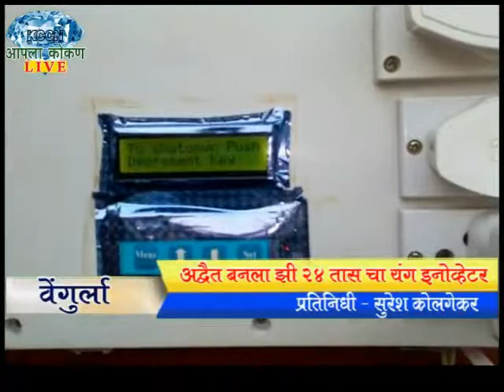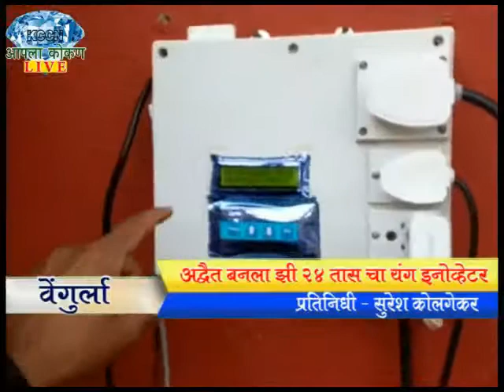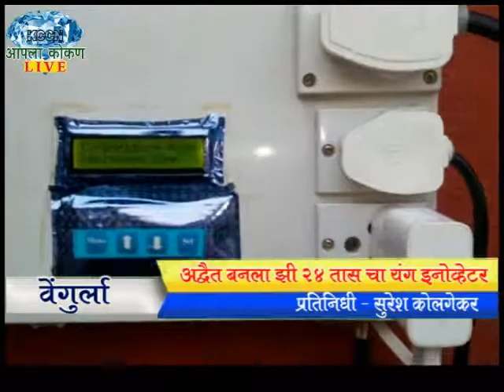AAPALA KOKAN LIVE - अद्वैत बनला झी 24 तास चा यंग इनोव्हेटर.